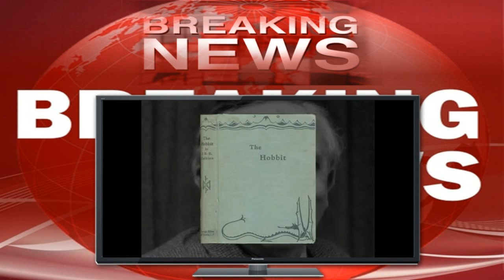Today in History for September 21st